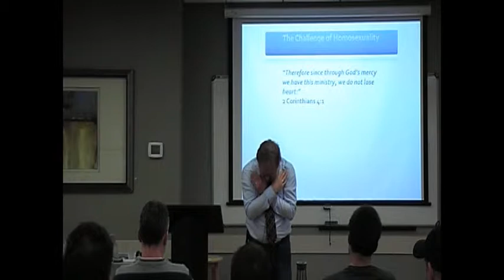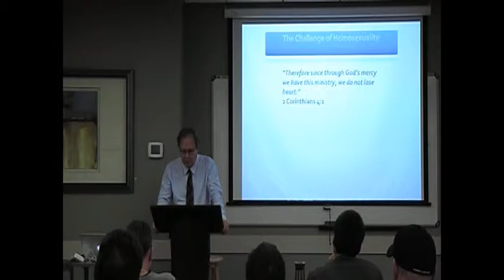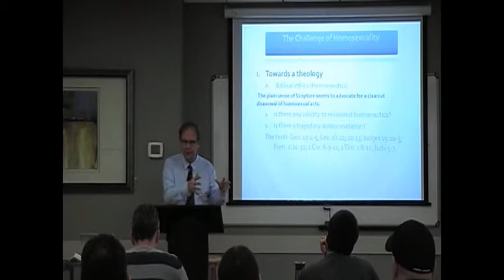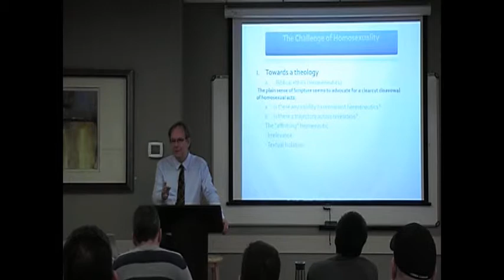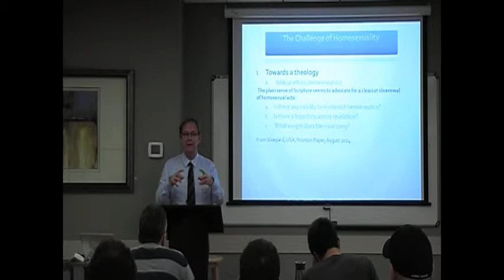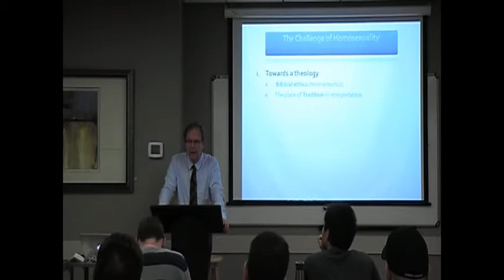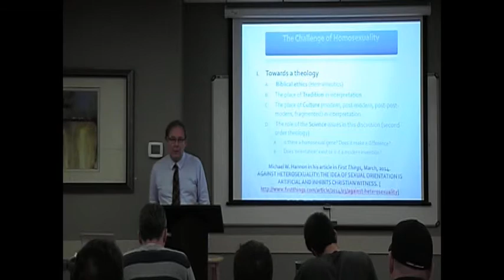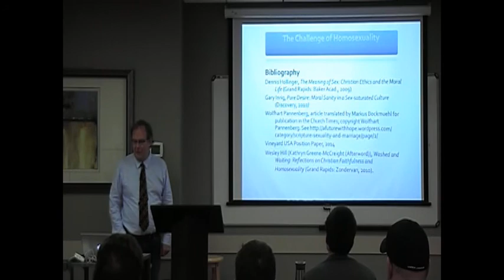Dr Ross Hastings CBC Pastors' Conference Nov 2014 Session 2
CBC's Continuing Education department was privileged to host Dr. Ross Hastings at our Fall 2014 Pastors' Conference.  Dr. Hastings' theme was Don't Lose Heart.

This session was called: Transformational Ethics:  Don’t Lose heart When Sanctification Seems Impossible